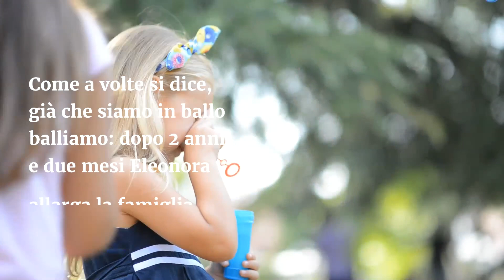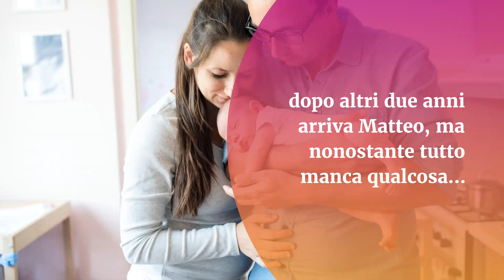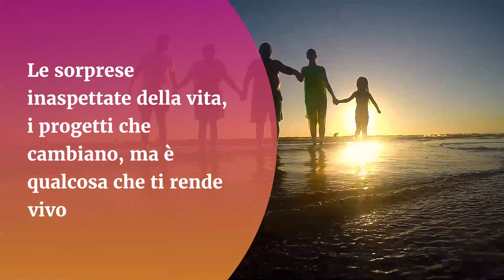Abbiamo otto figli e siamo felici!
Abbiamo otto figli e siamo felici! Ma chissà come avremo fatto :-D

Stefania ci racconta la sua storia, il fidanzamento con il suo attuale marito, il desiderio di lui di avere una famiglia numerosa e i suoi dubbi e poi un figlio dopo l'altro...

★ RIMANI IN CONTATTO CON NOSTROFIGLIO E PIANETAMAMMA

Nostrofiglio e PianetaMamma accompagnano le mamme dal momento della gravidanza fino alla crescita e lo sviluppo del bambino. Guide e approfondimenti degli esperti su ogni aspetto della maternità e della vita con i figli.